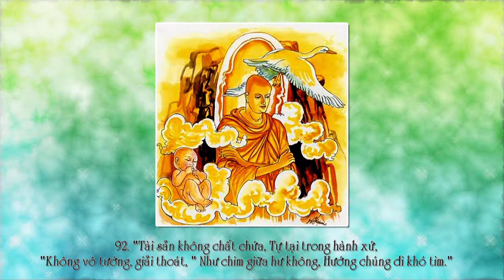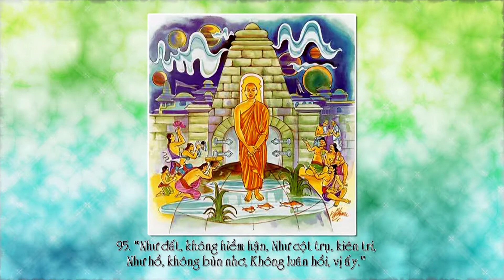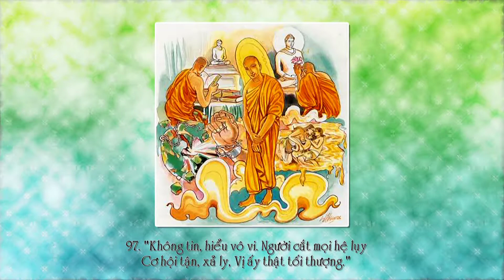Kinh Pháp Cú - Phần 7 - Phẩm A La Hán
Kinh Pháp cú là tập hợp những câu dạy ngắn gọn nhưng đầy ý nghĩa của Đứ Phật Thích Ca trong ba trăm trường hợp giáo hóa khác nhau. Những Câu này do chính đức Phật khi còn tại thế nói ra trong suốt 45 năm thuyết Pháp của Ngài.
Mời quý đạo hữu cùng lắng nghe. Nam Mô A Di Đà Phật.